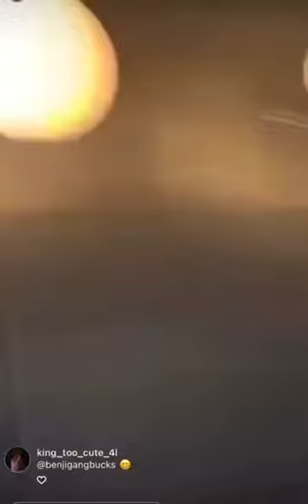T I Son 'King Harris' Gets Into An Argument With A Waffle House Employee Over Some Food!